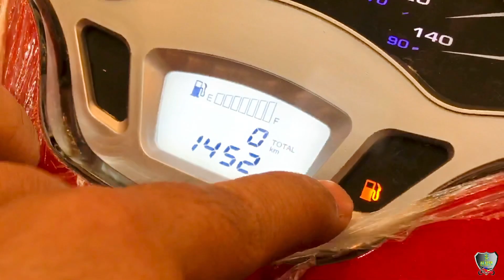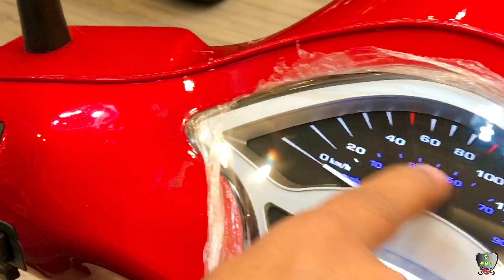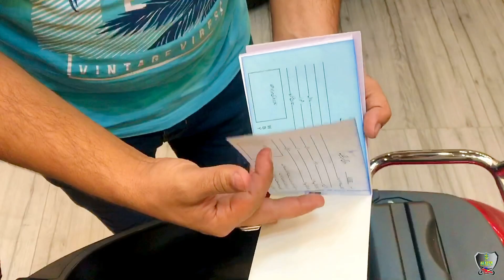Ramza Petrol Scooty | NEW ASIA | 45KM In 1 Liter , Full Durable Metal Body || ALI KHAN AUTO COMPANY